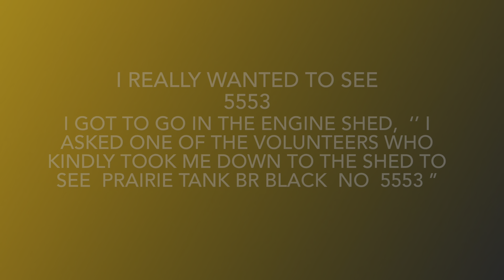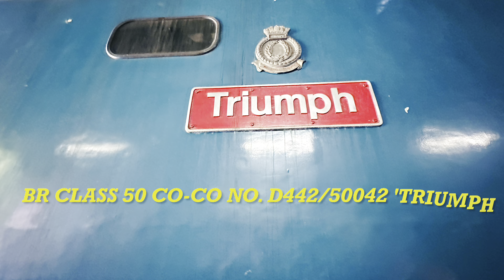A Day out on the Bodmin & Wenford Railway riding Behind Prairie Tank No 5552 30th July 2024 Part 1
Hi all Jack here i went on holiday to Cornwall I went  a railway to the Bodmin Railway  very very friendly such a. Amazing place the staff so friendly, they got a Cafe on the station, the line runs from Bodmin to Boscarne Junction Station to Bodmin Parkway.

In  is part 1   features the loco coming into the station also I had a look round the Engine shed one of the Volunteers took me down to see 5553 Prairie Tank.

The loco rostered on to run Today was Prairie Tank No 5552 was built in Swindon in 1928  we will be taking a train ride from Bodmin General - Boscarne Junction station.

I really really Enjoyed myself

Here is more information and history about the Steam locomotive 5552 & 5553 below ⬇️